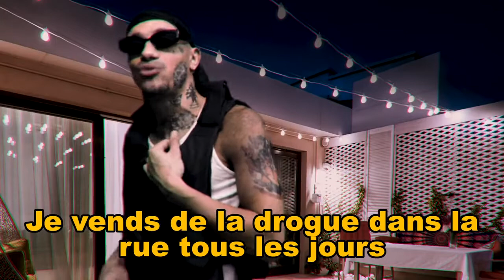Mister V - le dealer